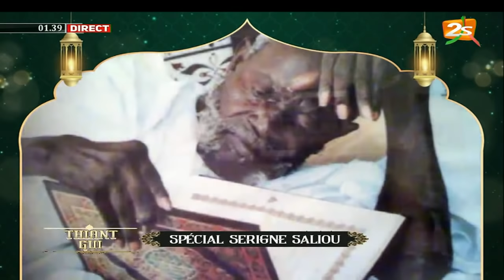L' ŒUVRE DE SERIGNE SALIOU À KHELCOM FAIT COULER DES LARMES ...